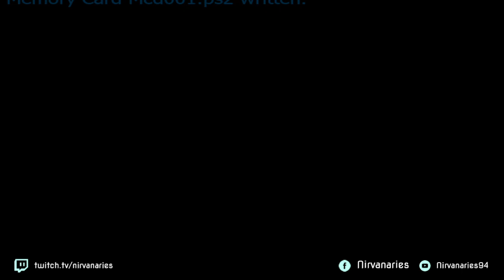Chou Jikuu Yousai Macross (Japan) マクロス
para jugar Macross VOXP Cantina